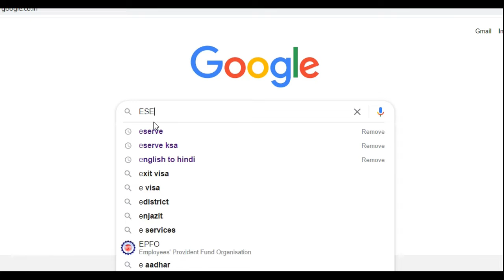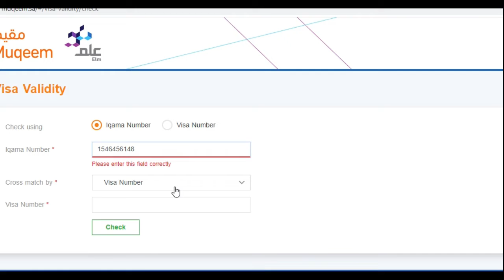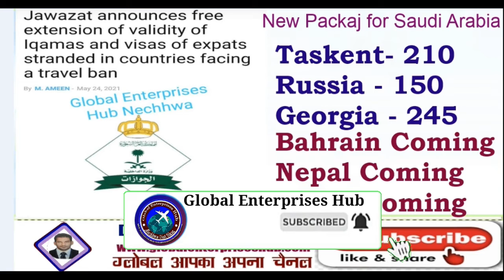HOW TO CHECK IQAMA EXPIRY DATE OR VALIDITY SAUDI ARABIA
_Global_Enterprises_Hub Channel it's for Digital world to give a perfect direction to youngsters to create more and more jobs and to increase skills ability ,it's completely made by experienced persons GLOBAL ENTERPRISES HUB Train you online only a Complete Digital Courses - Business Idea with complete Solution of Business and Motivational video or IT videos like Basic Computer and Hardware Networking , SEO, SMM, SMO and for Online Money Earning or Air line ticketing Booking, Egram , Online Business and also train you for Autocad ,Sketch up ,Photoshop , CoralDraw Courses with Hindi English Typing - So stay tuned for New Update with GLOBAL ENTERPRISES HUB by Subscribing our Chan , Emitra latest update video ,government new scheme , banwari banwari lal comedy video , murari lal comedy video latest Csc new scheme , new update of csc dital seva , _Gulf_Travels_update , lates Gulf News , Rto related video , how to make driving license online , how to make online insurance , complete tutorial of Photoshop, Complete tutorial of Coral draw , editing software Paint net , complete video of Seo and smm and also Digital marketing tutorial , Gulf Office work training , career after 12th Commerce , career after 12th Science students , career after 12th Arts, ,Gulf Job Updates , Gulf job Career tips , compete Resume and cv writing tips and tricks .
Searching Video by ,  HOW TO CHECK IQAMA EXPIRY DATE OR VALIDITY of Saudi arabia , CHECK IQAMA EXPIRY DATE OR VALIDITY  with name and iqama number , How to Check Iqama Expiry Date or Validity Status  , Here is how to check your Iqama Expiry Date or Validity by passport number , CHECK IQAMA EXPIRY DATE KSA , COMPLETE GUIDANCE OF CHECKING IQAMA VALIDITY OF KSA , KSA IQAMA CHECK WEBSITE OFFICIAL .